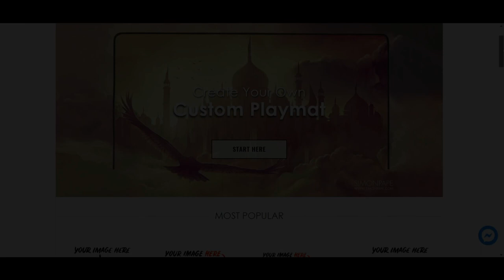Codemaster Hardrock March Update | CHAOTIC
Thank you as always for watching my video!

If you want to donate to help me create some better content with better cameras and cards for the channel and give-a-ways

Wanna chat?

AND AS ALWAYS! Stay Safe!